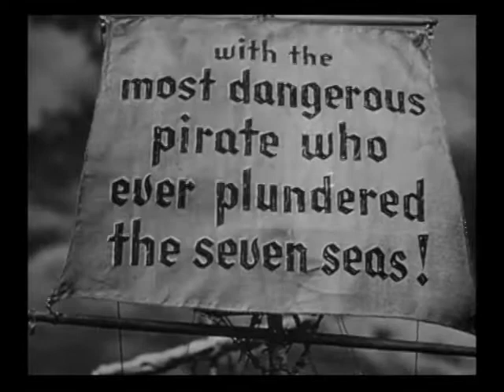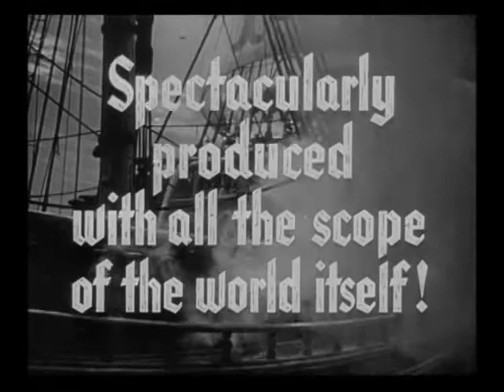Trailer ⚫ O GAVIÃO DO MAR (The Sea Hawk), de Michael Curtiz, 1940.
Trailer ⚫ O GAVIÃO DO MAR (The Sea Hawk), de Michael Curtiz, 1940. - com Errol Flynn,  Brenda Marshall, Claude Rain... O ator Erol Flynn foi uma das personalidades mais controversas de Hollywood. Personificou nas telas e na vida pessoal o autêntico galã de cinema, carismático e sedutor,, arrastando multidões às salas de exibição. Foram 64 filmes ao longo de uma carreira de sucessos, entre eles O GAVIÃO DO MAR, dirigido por Michael Curtiz (Casablanca) Na pele do bucaneiro lGeoffrey Thorpe, a serviço de Sua Majestade A Rainha, enfrenta a armada espanhola em batalhas épicas,, aos moldes dos clássicos de época do gênero. Erol Flynn morreu precocemente aos 50 anos e ainda hoje é merecidamente reverenciado pelo muito que fez pela populariidade do cinema americano em todo o mundo. P&B, trilha sonora de Erich Wolfgang Korngold.